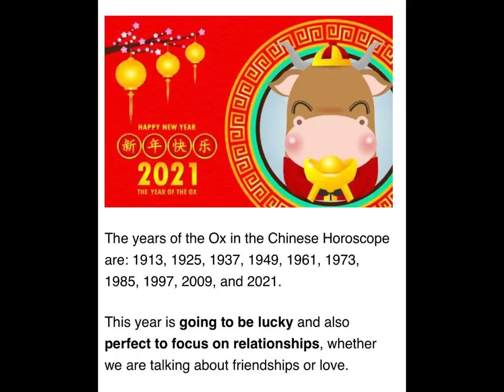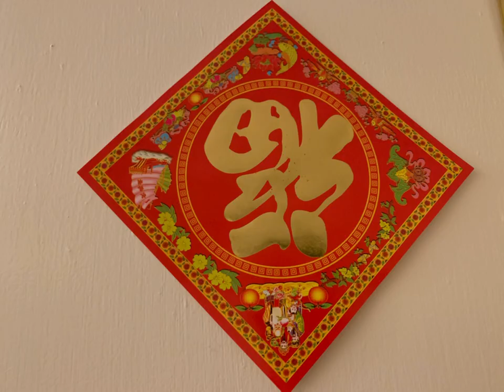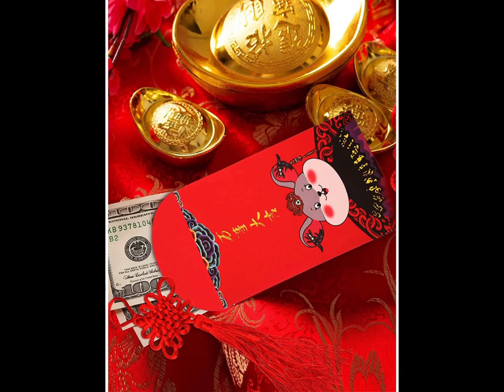CHINESE LUNAR NEW YEAR: THE YEAR OF OX, FEBRUARY 12, 2021!牛年 THIS WILL BE A LUCKY YEAR FOR EVERYONE!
According to the Chinese calendar, the year 2021 will be the Year of the White Metal Ox. The Chinese New Year will start on February 12 2021 and will end on 31 January 2022.

2021 will be a lucky year!